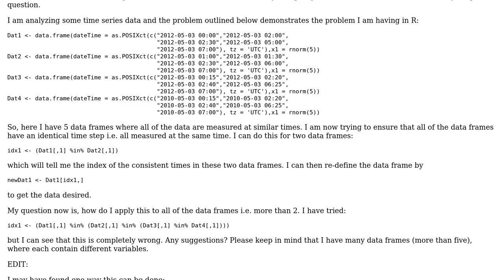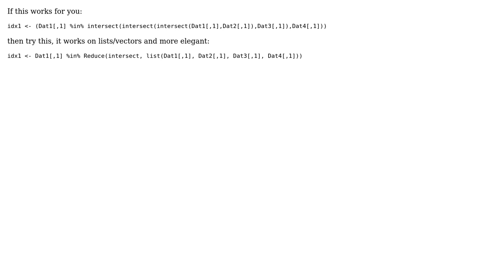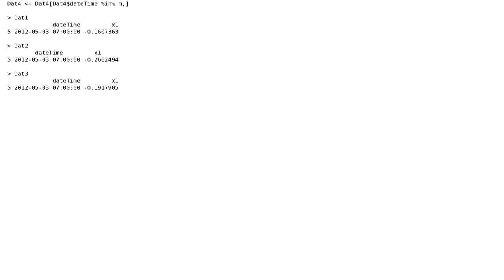find corresponding dateTime in several time series in R (2 Solutions!!)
find corresponding dateTime in several time series in R

With thanks & praise to God, and with thanks to the many people who have made this project possible! | Content (except music & images) licensed under CC BY-SA | Music | Images & others | With thanks to user user2355358 user Nishanth user Chris Holbrook and the Stack Exchange Network Trademarks are property of their respective owners. You are responsible for your own actions.